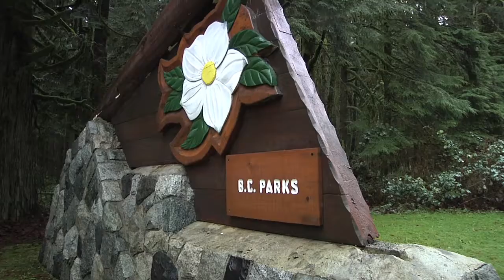BC Parks celebration lights up Golden Ears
With a holiday season bow, BC Parks wrapped up its 100th anniversary celebration in Golden Ears Provincial Park on Dec. 16, 2011 with a symbolic tree lighting that showcased the park's nearly $1-million electrical upgrade. BC Parks celebrated its last centennial event in the day-use area and kept people warm around a campfire while drinking hot chocolate. About 50 students from the Environmental School in Maple Ridge provided musical entertainment with Jerry the Moose conducting.